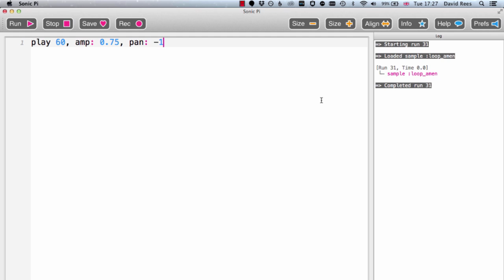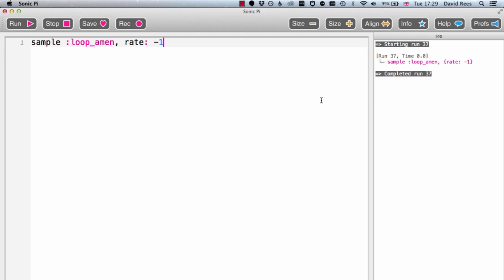Synth Parameters | Part 8 | Introduction to Sonic Pi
This video is part of a course introducing Sonic Pi to musicians.  You can view the whole course in order and watch many more videos